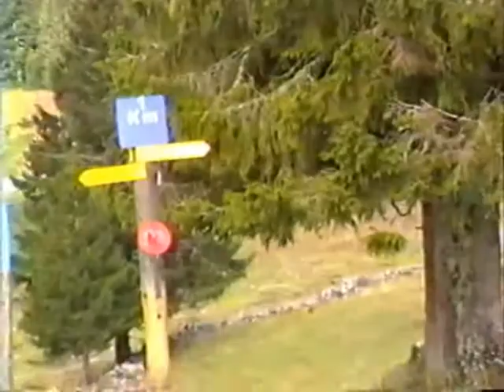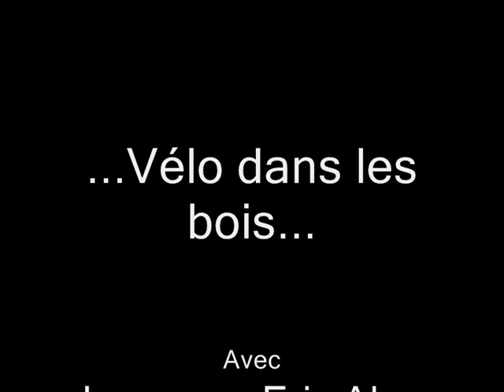Vélo dans les bois